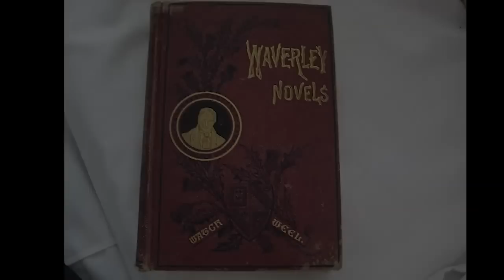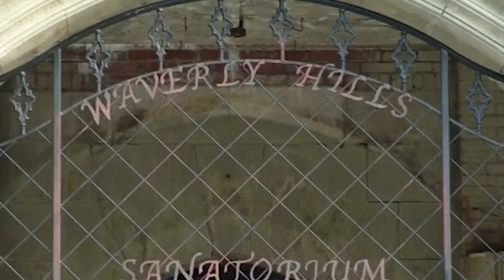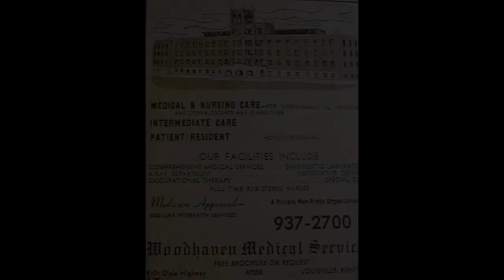The Untold Story Of WAVERLY HILLS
Waverly Hills Sanatorium was once one of the world's most renowned tuberculosis hospitals and was considered state of the art for it's time. It has now become known as being one America's most haunted locations, if not in the entire world. Join us as we examine the untold story that has made Waverly Hills a premiere destination for ghost hunters and paranormal thrill seekers for years.

untoldstory waverlyhills Under the fair use doctrine of the U.S. copyright statute, it is permissible to use limited portions of a work including quotes, for purposes such as commentary, criticism, news reporting, and scholarly reports.